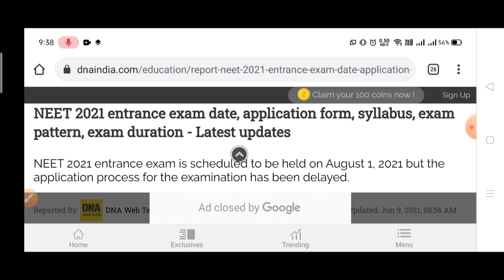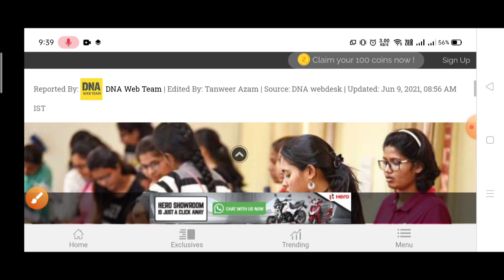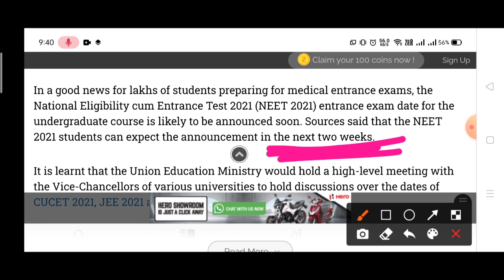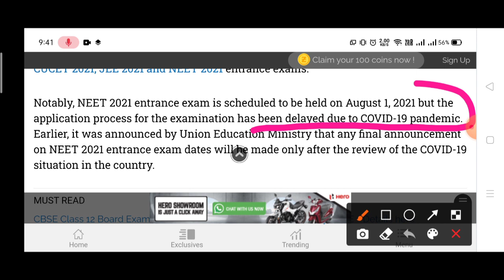NEET 2021 Postponed?🔥| NEET 2021 Latest news today | Latest Update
NEET 2021 Notice😀: NEET 2021 Postponed? | NEET 2021 Latest news today | NEET 2021 Latest Update

Big Update🎉: NEET 2021 Latest News Today | NEET 2021 Latest Update | NEET 2021 Breaking news today

neet 2021
neet latest news 2021 today Neet 2021 exam news neet today update neet 2021 update
neet 2021 registration form 2021
neet  neet 2021 exam date
neet news neet latest update 2021 neet 2021
neet latest news
neet update
neet 2021
neet news 2021
neet postponed latest news
neet 2021 official notice
neet 2021  neet 2021 news
postponed news
latest news regarding neet exam 2021
big news about neet
latest news
will neet 2021 postponed or not?
Neet 2021 application form by nta
neet 2021 application form amount
neet 2021 application form age limit
is the neet 2021 application form released
neet exam latest update 2021